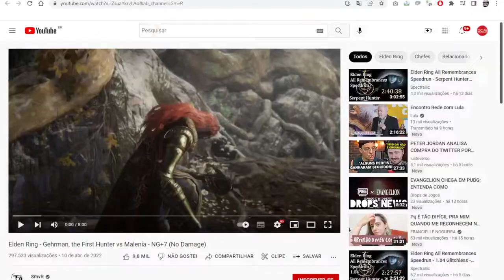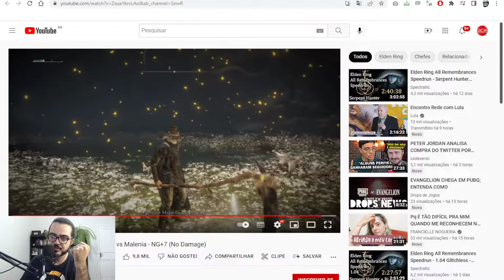YOUTUBER COLOCA O VILÃO GEHRMAN, DE BLOODBORNE, CONTRA MALENIA, VILÃ DE ELDEN RING